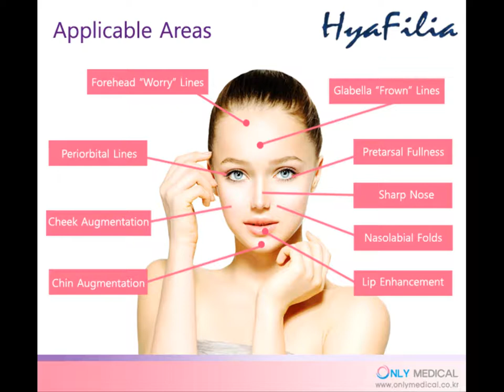Only Medical HA Filler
Medical Company - Only Medical
HA Filler product

1. Regenovue
- FINE/FINE PLUS
 - DEEP/DEEP PLUS
 - SUB-Q/SUB-Q PLUS

2. Hyafilia
Natural long-lasting Beauty Filler

3. HA-Filler
21G(φ0.8) / 22G(φ0.31) / 23G(φ0.6) / 24G(φ0.8)
25G(φ0.5) / 27G(φ0.41) / 30G(φ0.31)